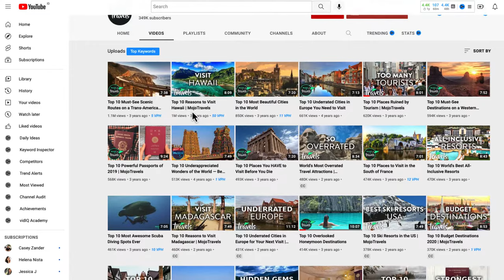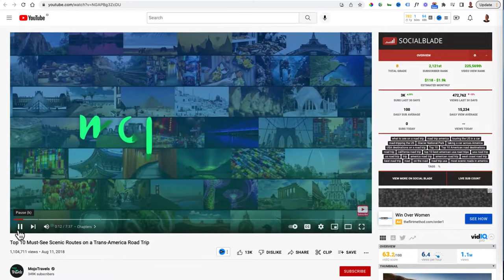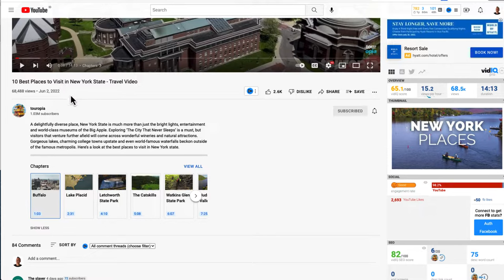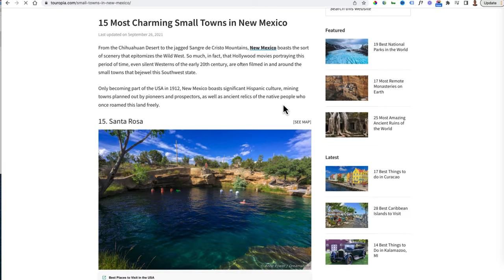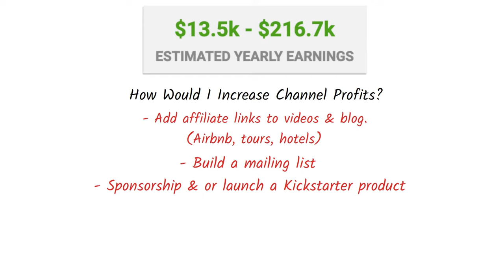Faceless YouTube Channel Ideas (Travel Niche) - $4154 Per Month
2 Faceless YouTube channel Ideas in the travel niche making up to $4154 Per Month in ad revenue alone!

In this video I'll be doing a complete review and breakdown of how these 2 channels are making money on YouTube and how I would increase their channel's profit.

The travel niche is a great option for faceless YouTube channels and YouTube automation. The videos are often on evergreen topics so you can make money for years to come...And videos are made from stock footage, which are the easiest and cheapest to create.

So if you've been looking for a new cash cow channel idea then the travel niche could be the one.

Here are links to both channels mentioned.

Got a question or a request? Just ask in the comments…

…And if you found this video useful, give it a like :)

You can also get out Channel Profits Blueprint if you haven’t yet by clicking

Cheers
Gareth.

👉  About Me

Hi there, my name is Gareth Lamb and I “literally" build channels for profit. Channel Profits is about just that, how to make money on YouTube while accelerating your channel’s growth. If you’ve been wondering how to make money online, then YouTube is one of the best ways to generate passive income. Contrary to what many people think You DON’T even need to be in the videos. In fact you don’t even need to make the videos. Faceless channels are growing in popularity because of the YouTube automation trend. You just hire people to make videos and then monetise the views you get. It’s cheaper than paying for ads so it’s also perfect for businesses. So if you want to discover how to earn money online, generate traffic and how to grow on YouTube FAST, then you are in the right place.

The purpose of this channel is to help and educate viewers, so I will only ever recommend tools we trust and have personally used.